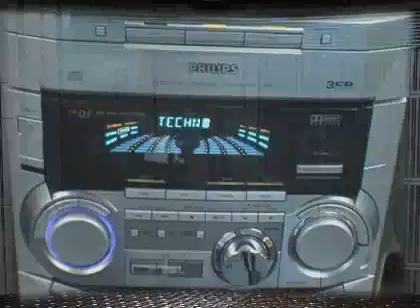Your Career in Utilities and Electrotechnology - Introduction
POWERUP - Your Career in Utilities and Electrotechnology - Introduction